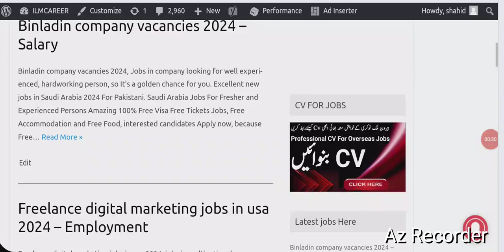Urgent Jobs today in Saudi Arabia For Pakistani 2024